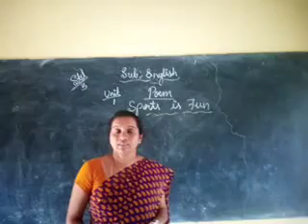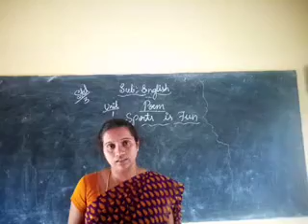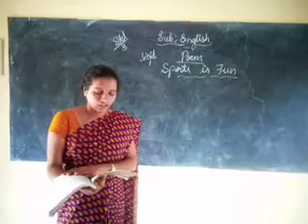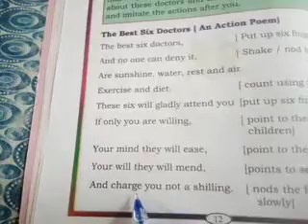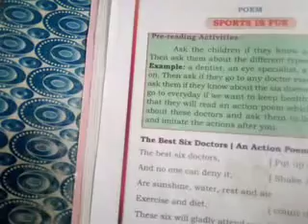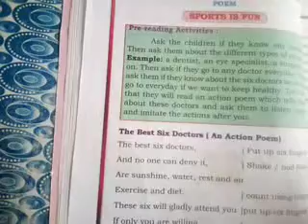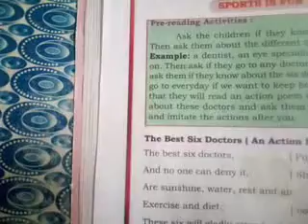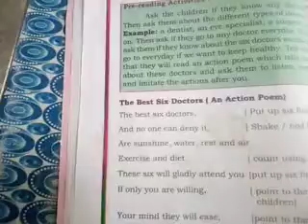3 std English. unit 1. poem . Sports is Fun.part 1